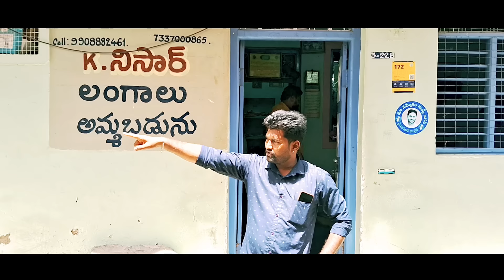Saree petticoats only 56 /- rs in pamidi | wholesale market in pamidi | Jabardasthvlogsanantapur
{  ఈ వీడియో మీ అందరికీ చాలా సహాయపడుతుంది )
చాలా తక్కువ ధరకే మీకు హోల్సేల్ గా లంగాలు లభిస్తాయి. దీని వల్ల మీరు అధిక లాభాలు పొందవచ్చు... "తక్కువ పెట్టుబడి తో ఎక్కువ లాభం "

AMMAJAN Textiles & Nisar Pavadas,